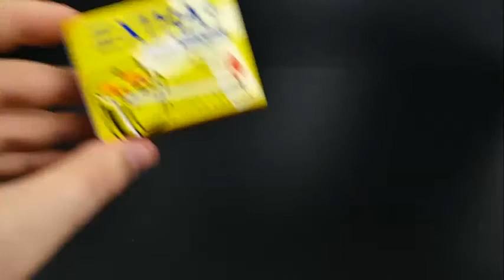Experiment amazing how this laser Flashlight Burn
The new Arctic is more intense than ever before, with over 3,500mW of fully variable power, all-new modes, and a laser power indicator. Prepare to witness what the next generation of ultimate laser technology can do.